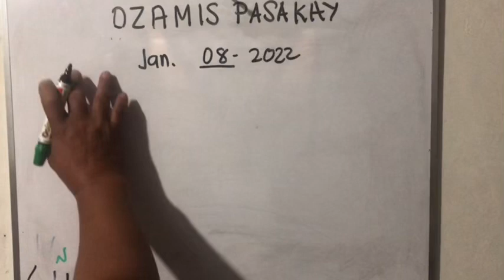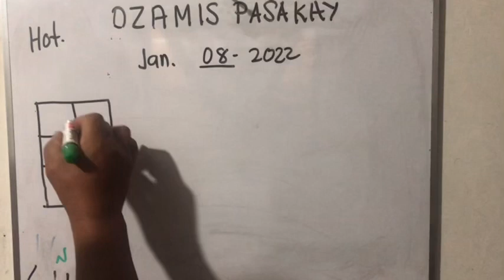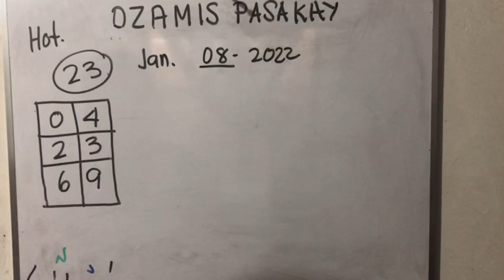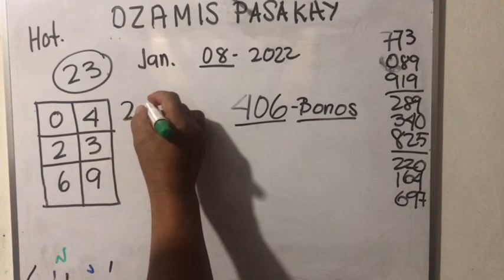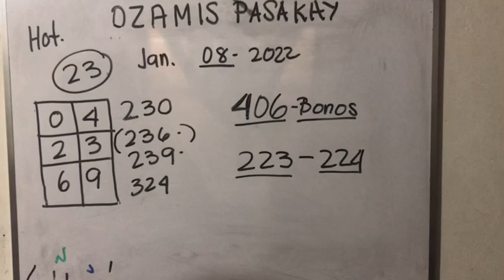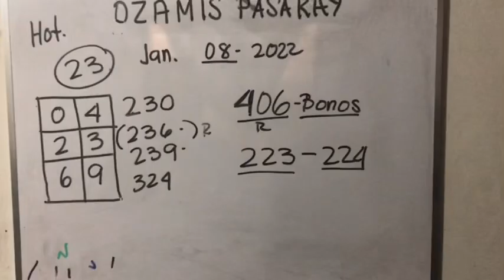SWERTRES HEARING TODAY JANUARY 8 2022